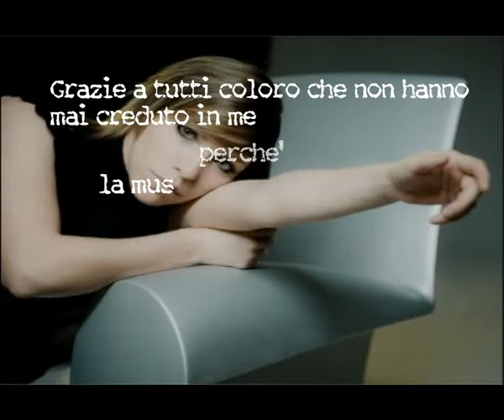SPOT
Si ringraziano Linda e Claudio.